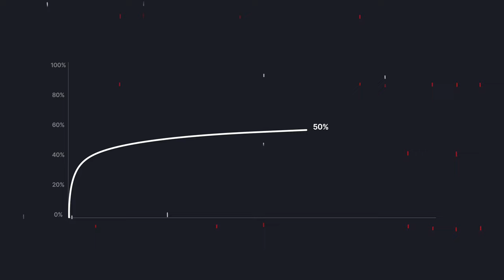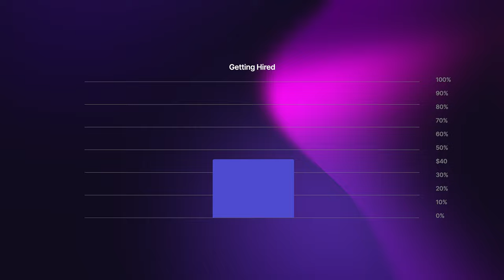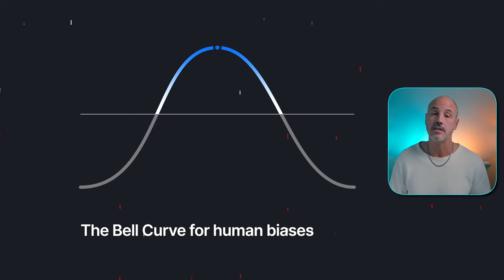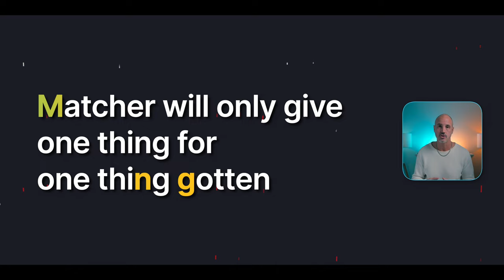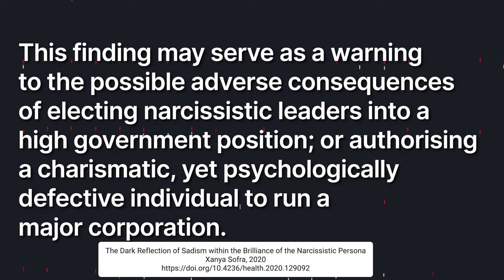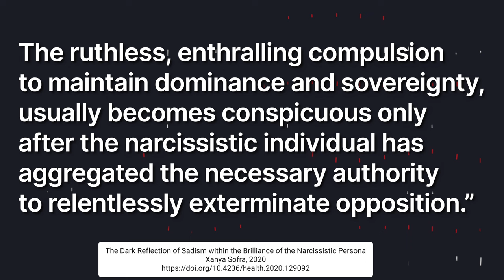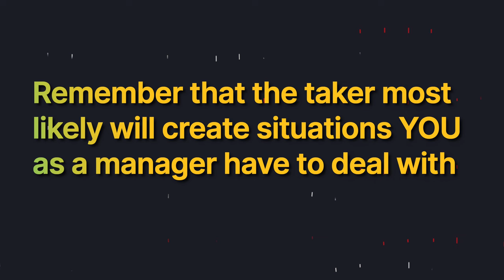How To NOT To Hire Your First Employee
In this video, you'll learn the crucial mistakes to avoid when hiring your first employee. From finding the right candidate to onboarding and managing, we'll cover it all so you can successfully grow your team without any major setbacks. Don't make these common hiring mistakes – watch now!

If you are a recruiter or a hiring manager. This is a great starting point for you to dig deeper into what mistakes NOT to make when hiring staff or managers. I have assessed over  8000+. individuals. Ranging from 100% mentally disturbed, some catatonic from war as refugees. A lot of great people with incredible cv's. To very high up government official's. Yes I have evaluated those as well.

So I have a somewhat broad knowledge in the subject.

I have coached and evaluated over 8000+  people in my profession in different positions. With more than 8000+ hours assessing humans in different situations in life. So I have practical knowledge if this as well along the way. This is my way of sharing my insights of my life.

00:00 Introduction
01:15 How lucky are you in your choice?
02:09 Female hiring managers
03:04 Male hiring managers
04:12 Takers, Matchers and Givers
08:14 How to spot a taker in an interview?
08:33 How to interpret the answer?
09:34 So what’s the takeaway form all this